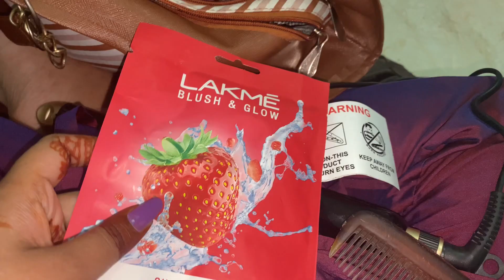*WEDDING VLOG* Bhai ki shaadi ❤️ | Sabne khub dance or masti ki 🤩 | Indian Wedding Vlogs